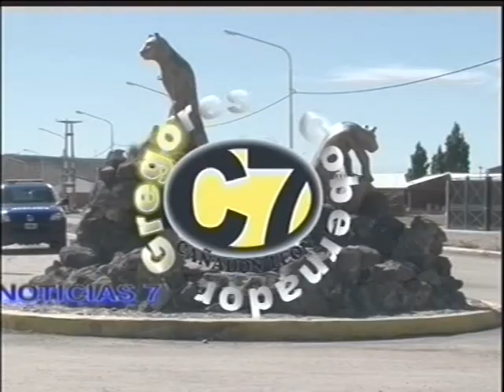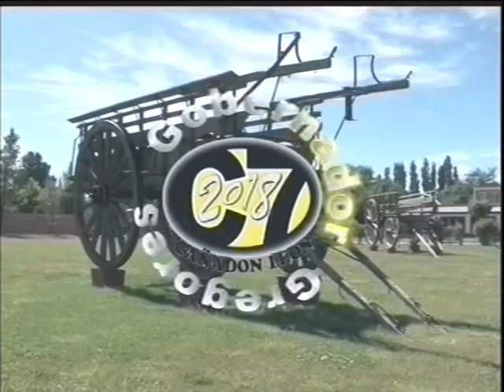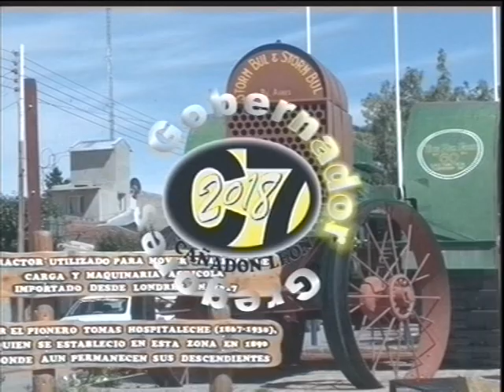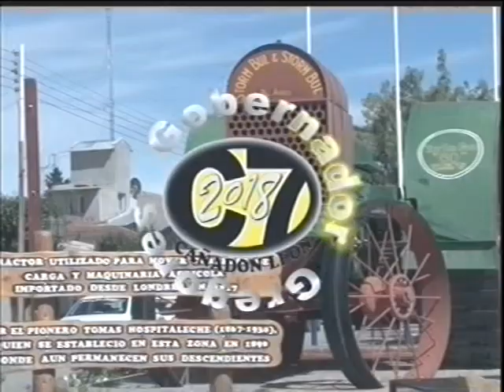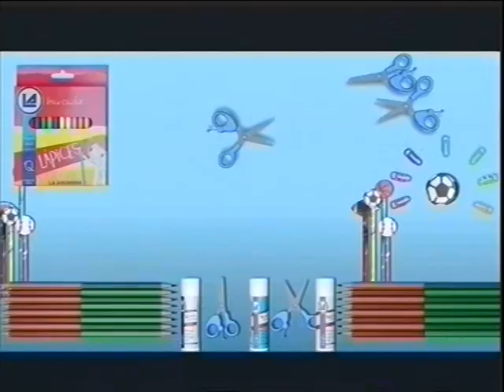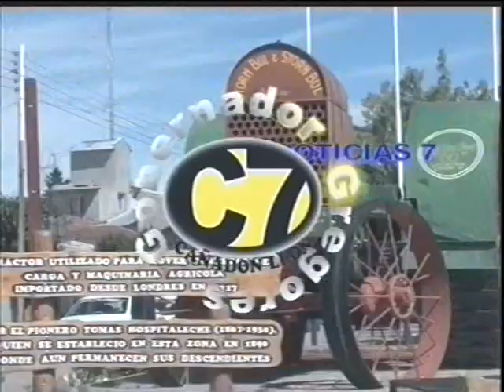NOTICIAS 7 - 26/03/2018 - CANAL 7 GOBERNADOR GREGORES